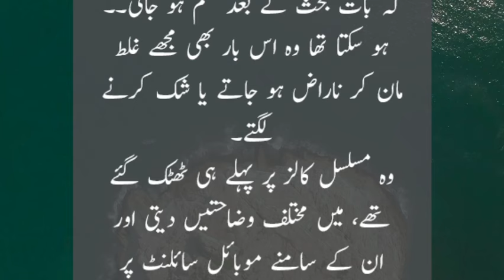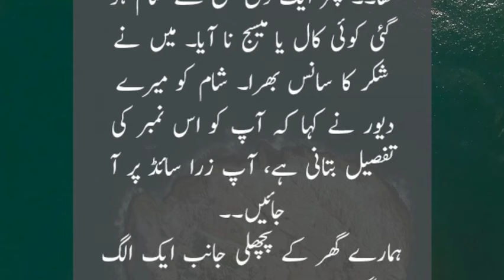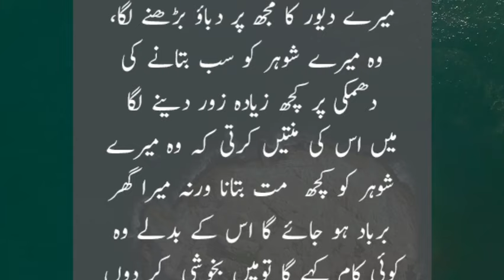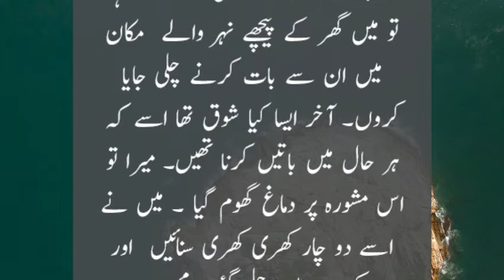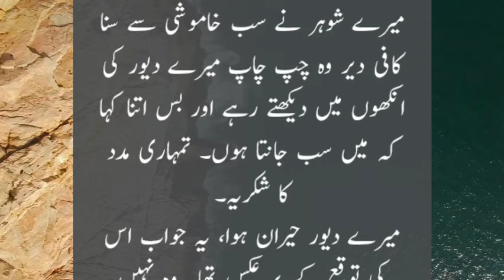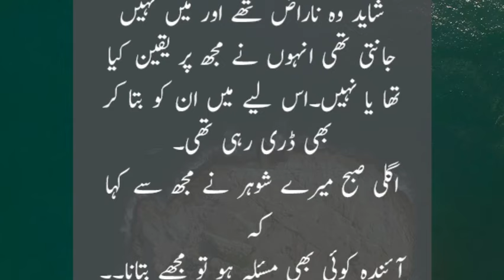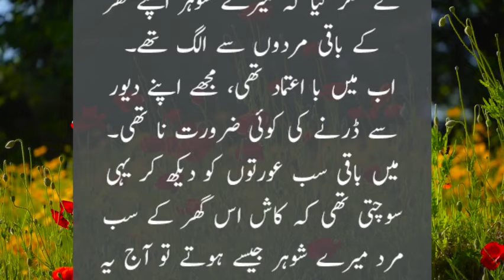Unpaahr Dewar || Very Emotional Heart Touching Story || Sachi kahaniyan || Urdu Story 545